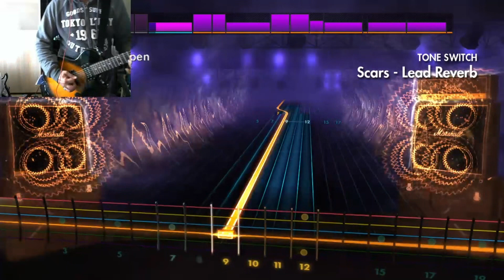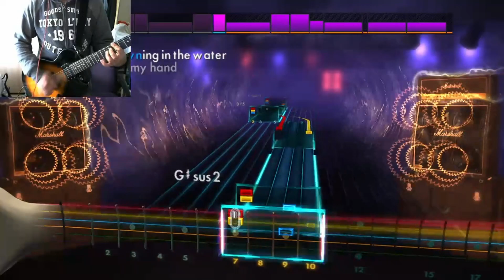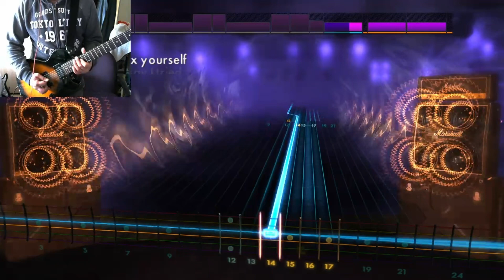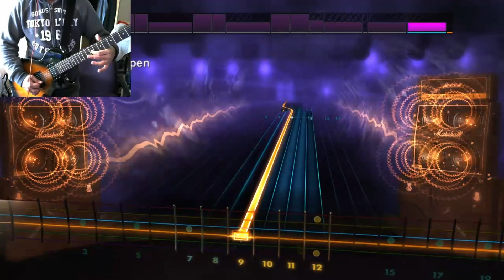Scars - Papa Roach [Eb Drop Db] Lead | Rocksmith DLC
You ever get the feeling you're just hopelessly trying to fix broken people in vain?